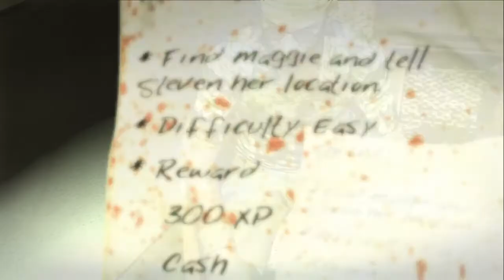Let's Play Dead Island (Blind) -3- Ted's Family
Dead in a swimming pool.